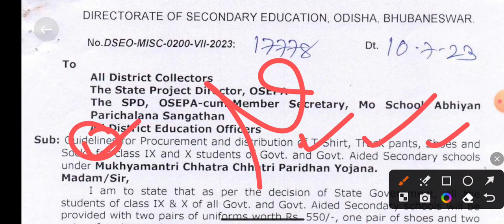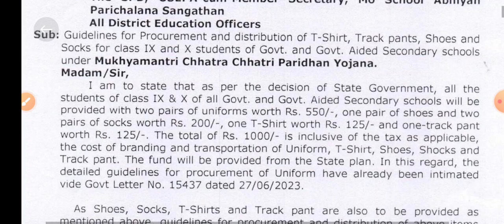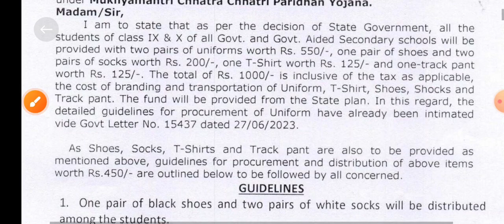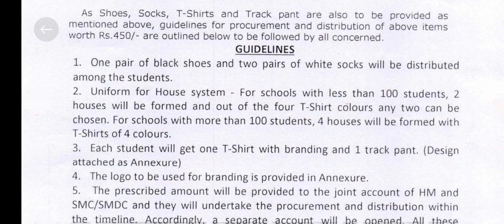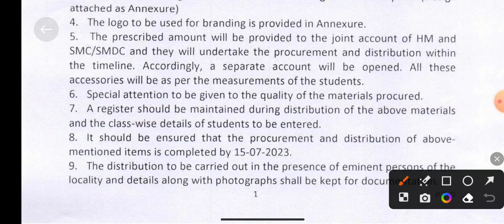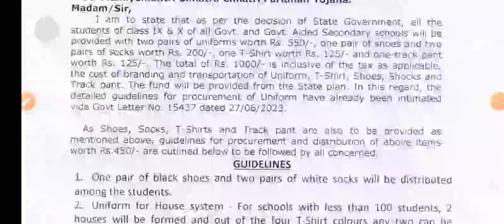ନବମ ଓ ଦଶମ ଖୁସି ଖବର | Free Uniform For High School Students | Free Dress To 9th And 10th Students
Free Uniform For High School Students
Free Dress To 9th And 10th Students
9th Class Free Uniform
10th Class Free Uniform
Uniform Guideline For High School
Free Uniform For Class 10 Students Odisha
Free Uniform For 9th Class Students Odisha
10th Class New Update
9th Class New Update